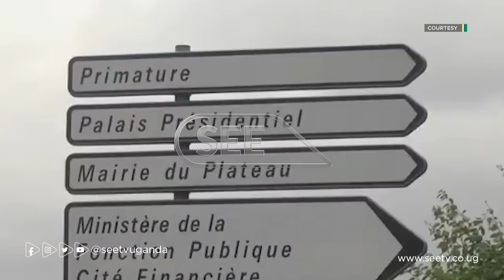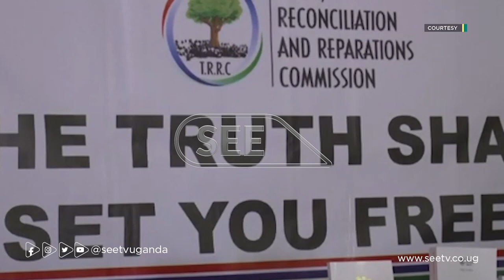Ivorian presidetn Alassane Outtara meets predessors Gbagbo, BÉDIÉ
President Alassane Ouattara received his predecessors Henri Konan Bédié and Laurent Gbagbo for a summit aimed at advancing reconciliation after A SERIES OF crises. And in Gambia, five former members of the intelligence service to death for the murder of a political activist during the rule of ex-dictator Yahya Jammeh.